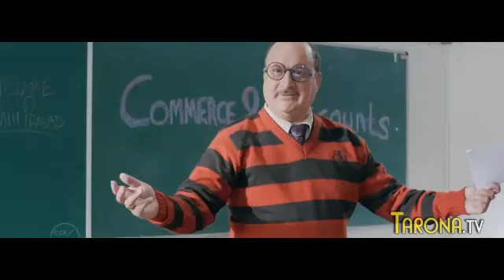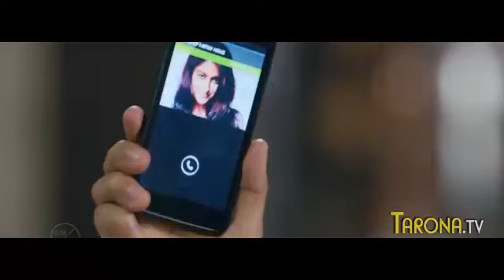QAHRAMONINGMAN (HIND filmi uzbek tilida) JAHON KINOLARI UZBEK TILIDA. UYDA KŐRING 🔴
KANALIMIZGA OBUNA BOLISHNI UNUTMANG!
TELEGRAM KANALIMIZ  @JAHONKINOLARIUYDAQOLING
KANALIMIZGA YUKLANISHINI ISTAGAN FILMINGIZ NOMINI KAMENTARIYA YOKI QUYIDAGI BOTGA YOZIB QOLDIRING.  @JAHONKINOLARIBOT